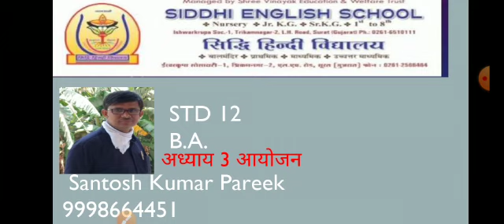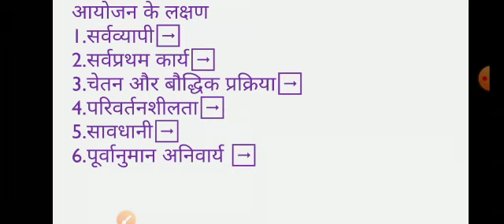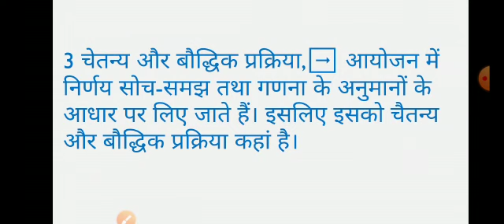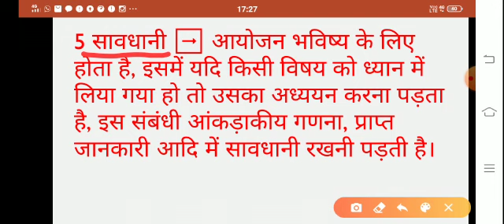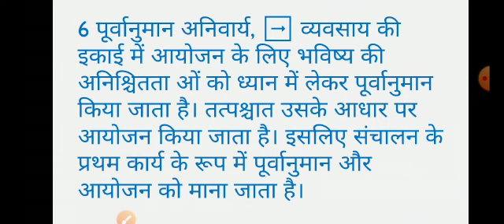12th - BA - Lesson 3 आयोजन - video no.2